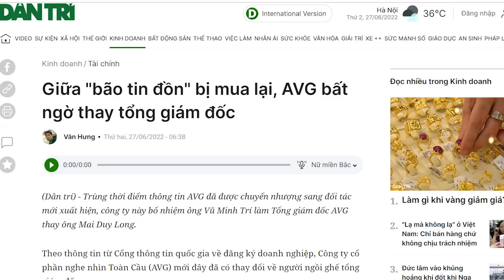Bật mí đầu mối không ai ngờ. Từ Quảng Ninh dẫn đến cửa Phạm Minh Chính